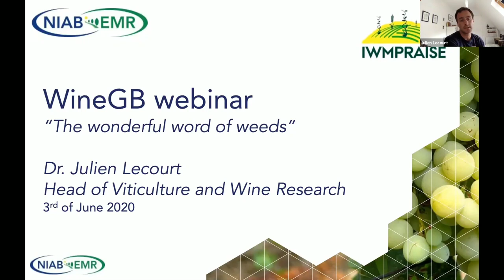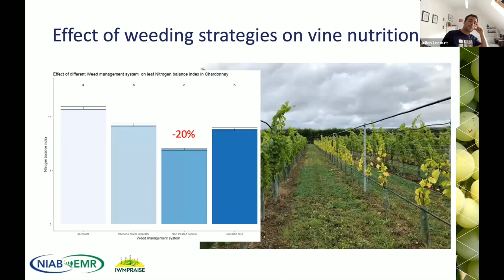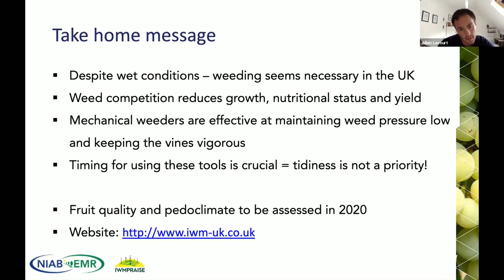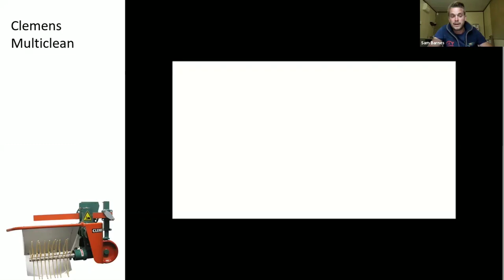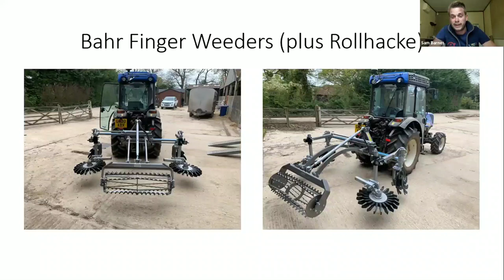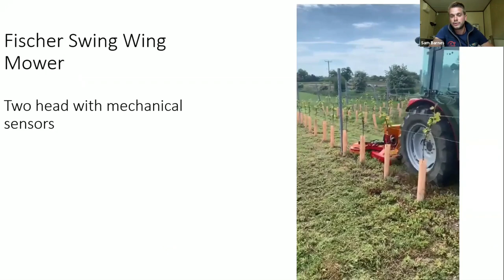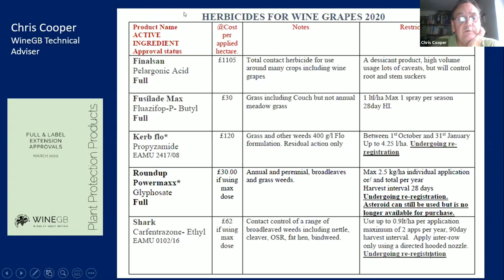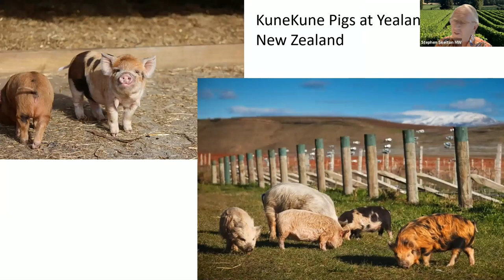Webinar: The Wonderful World of Weeds - June 3rd 2020